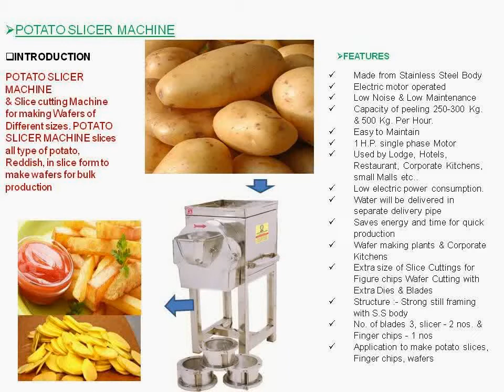Potato Slicer Machine.